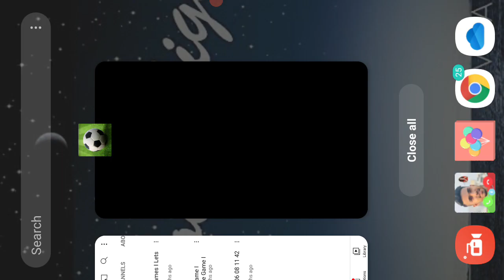today we are playing world football league